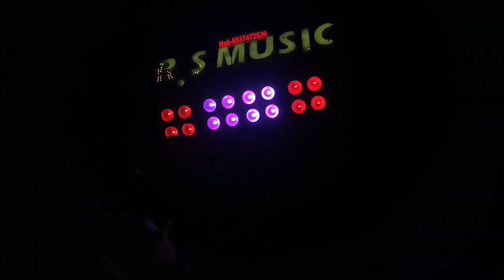କେବିନ୍ ଛକ ଗଣେଶ ପୂଜା ମେଳଣ / Juma Musical vs mantu musical vs RS musical vs maa ନିମ୍ବଦରୁ musical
Juma Musical
RS musical
Mantu musical
Jayram musical
Jayram dj
Nimbaradu musical
Maa nimbadaru musical